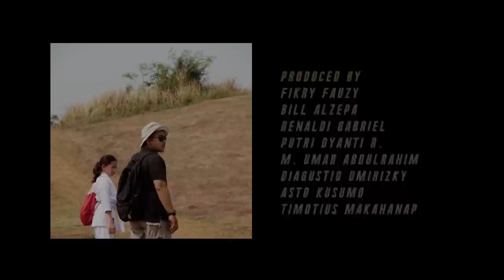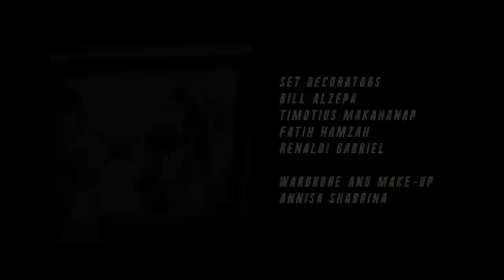INSIDEN (2015) - IDS | International Design School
SYNOPSIS
A karate girl encounters a gemstone enthusiast thug at a grassland. Both of them form opinions about each other based on stereotypes. They start to imagine a battle between them.

Follow us on:
InsidenFilm.idseducation.com
Twitter.com/InsidenFilm
Facebook.com/InsidenFilm
Instagram.com/InsidenFilm